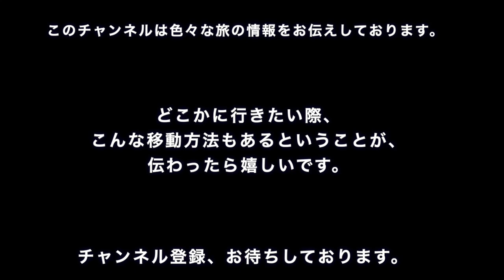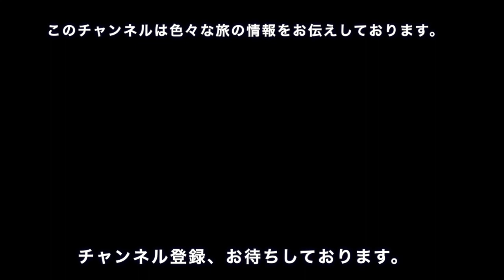大阪から東京に移動したい時、レンタカー回送で移動すると、どうなるか？動画にしてみました【20200930vlog】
【使用機材】